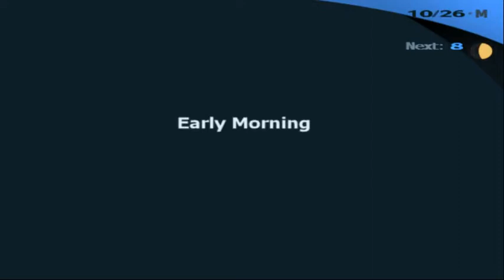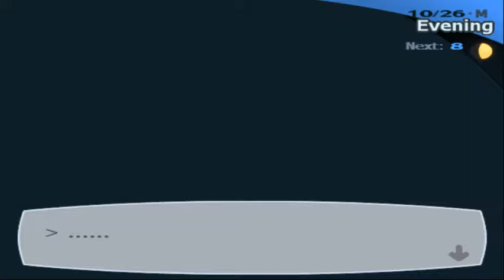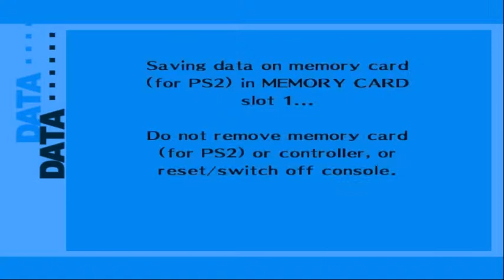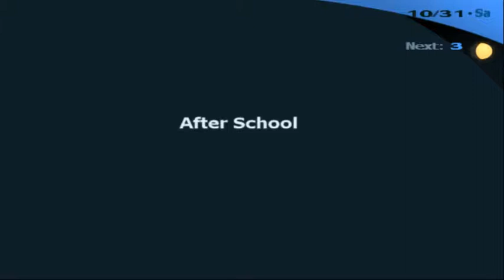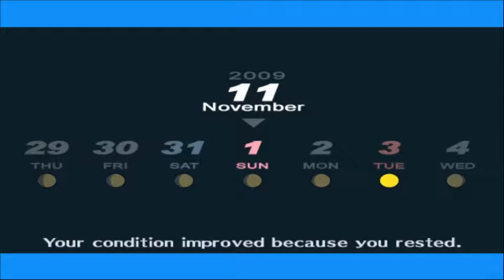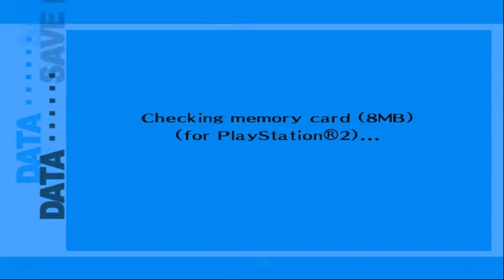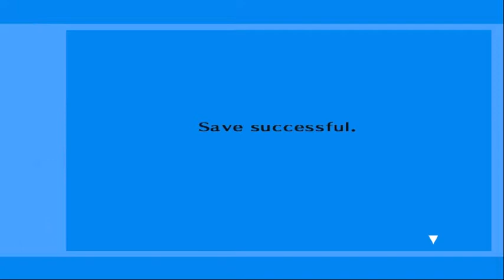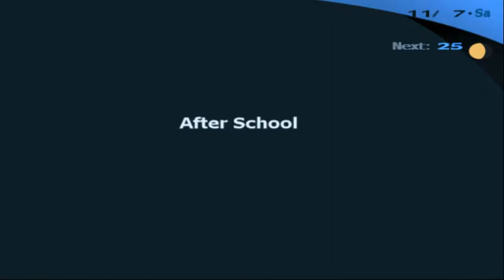Persona 3 FES - Walkthrough part 22